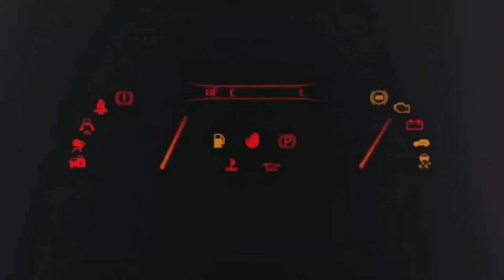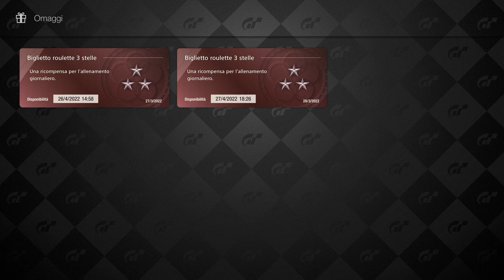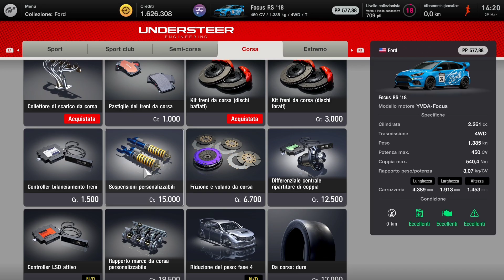GRAN TURISMO 7 #16 CARRIERA "FACCIO LA FOCUS WRC" 😱 PS5 T300 T3PA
LA MIA ATTREZZATURA :

THRUSTMASTER T300 GT EDITION:

HORI RWA APEX RACING WHEEL PS5:

BASE RICARICA PAD PS5 OIVO:

MICROFONO BOYA:

CHIAVETTA SANDISK EXTREME PRO 128 GB:

I MIEI GIOCHI:

GRAN TURISMO 7:
F1 2021 PS5:
FIFA 22 PS5:
GRID LEGENDS:
ASSETTO CORSA COMPETIZIONE PS5:
MOTOGP 21 PS5:
PROJECT CARS 3:
WRC 10:
ON THE ROAD PS4: